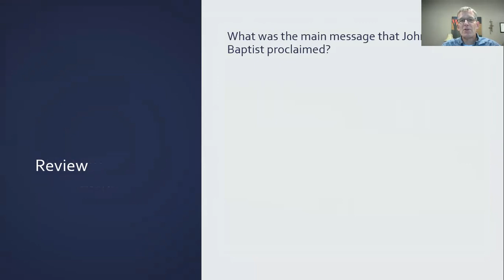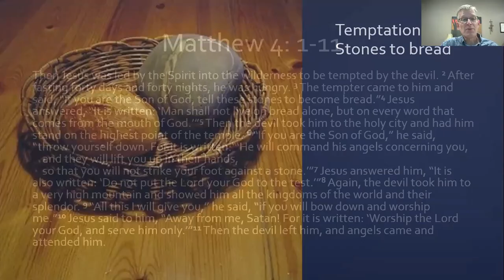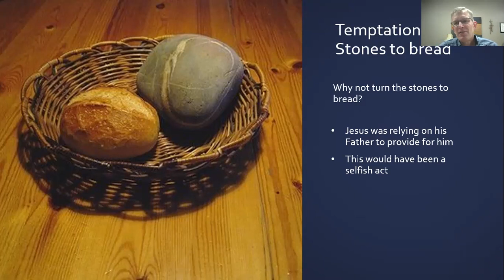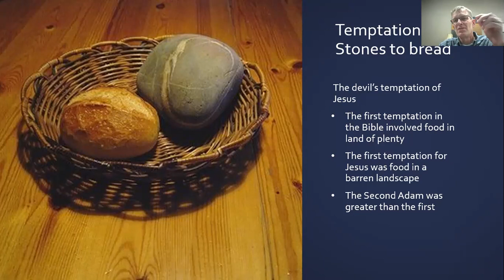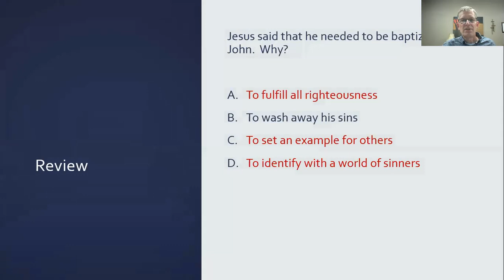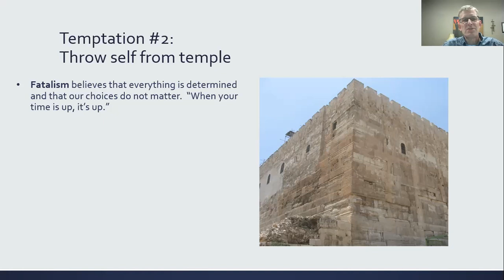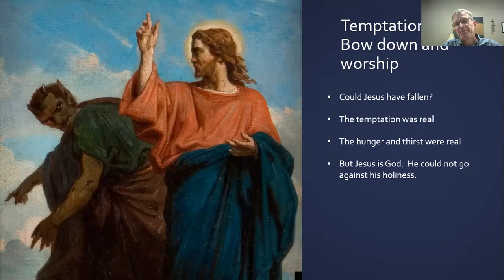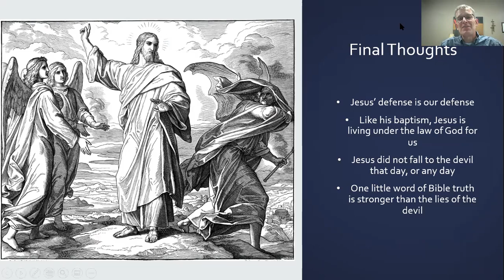Matthew_4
Jesus' temptation by the devil reminds us how we can fight temptation--through the Word of God.  While we will fail at times, Jesus never did and never will!